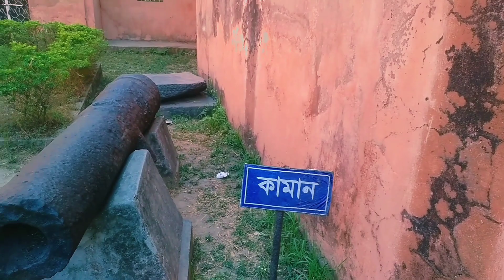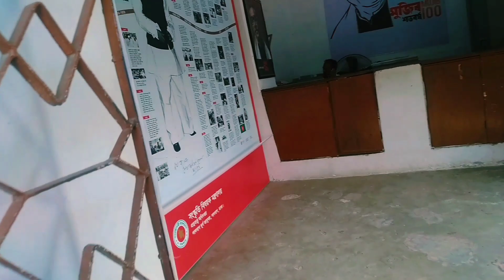ঘুরে আসলাম পুরানঢাকা লালবাগ কেল্লা থেকে || খুব সুন্দর একটা জায়গা |ঐতিজ্যবাহি লালবাগ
যদি আমার ভিডিও টা আপনাদের কাছে ভালো লেগে থাকে তাহলে অবশ্যই আমার ভিডিও তে একটা লাইক এবং কমেন্ট করে জানাবেন কেমন হলো,ধন্যবাদ